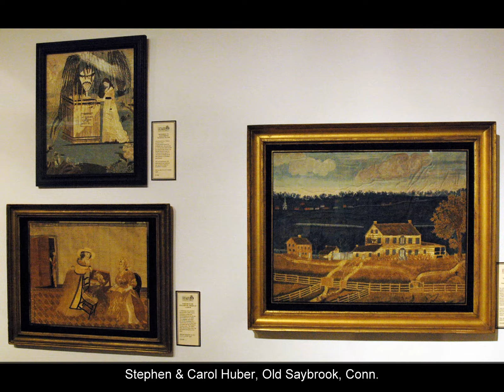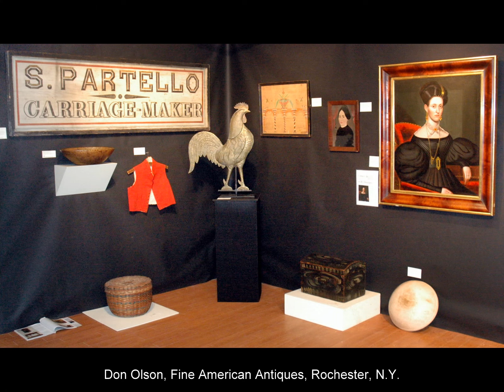Mid-Week in Manchester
The Antiques and the Arts Weekly's coverage of Mid-Week in Manchester, Frank Gaglio's show celebrates 18 years.